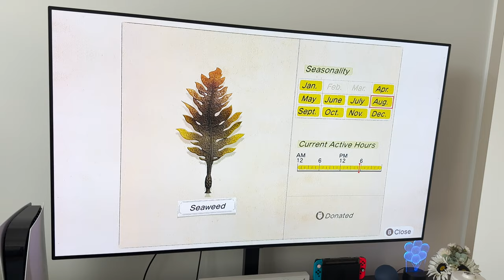Animal Crossing não é um jogo qualquer